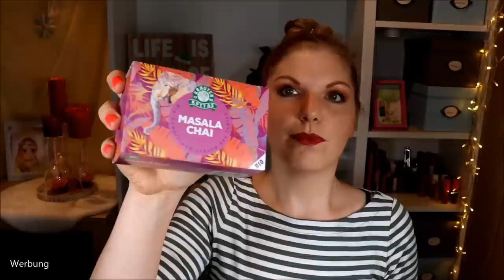SHOP MY STASH LOTTERY #2 & Verlosung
Ihr habt meine Schminksammlung gesehen - nun ist es an der Zeit, den Zufall entscheiden zu lassen, was davon auf meinem Gesicht vereint wird :D

Wie teuer ist wohl dieses Full Face geworden?
Schreib es gerne in die Kommentare :)

Kiko Skin Tone Face Base
essence You Better Work
bh cosmetics Mrs. Bella Dark
Etre Belle Lash-Xpress & hyaluronic
Clinique Love Pop

♡ Schreibe mir einen lieben Kommentar unter dieses Video mit der Erfüllung der Videoaufgabe

Liebe Grüße
Claudi